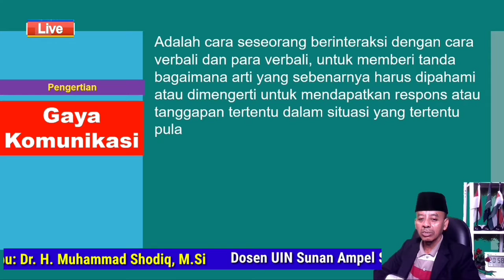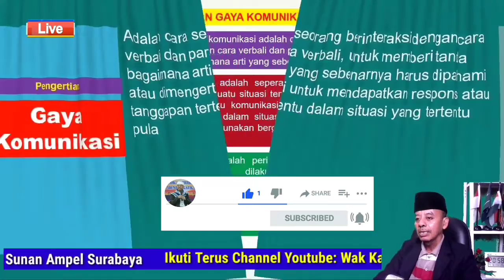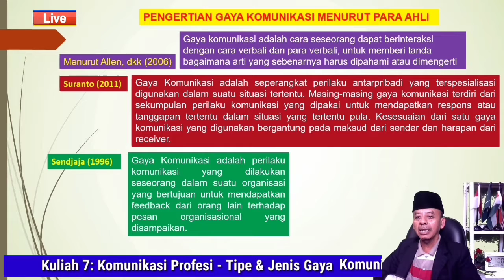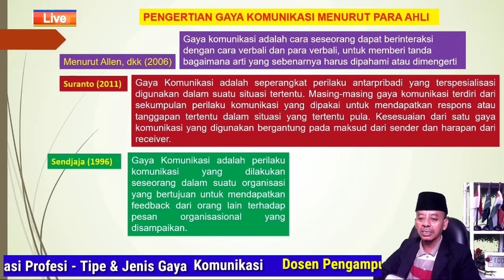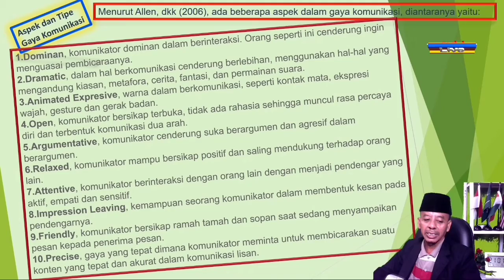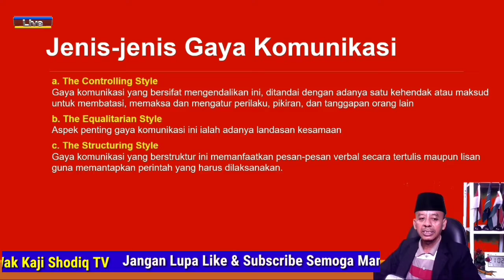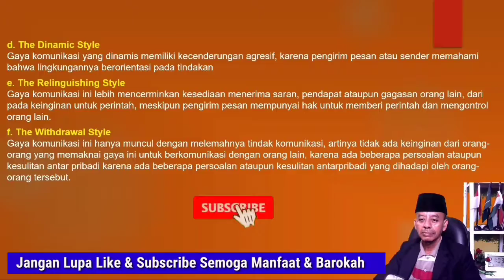Kuliah 7: Komunikasi Profesi - Tipe & Jenis Gaya Komunikasi - Dr. H. Muhammad Shodiq, M.Si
Video ini membahas tentang MataKuliah Komunikasi Profesi yang mana pada pertemuan ke-7 ini topiknya adalah Tipe & Jenis Gaya Komunikasi. Sehingga diharapkan mahasiswa memahami Tipe & Jenis Gaya Komunikasi

TERIMA KASIH !!!